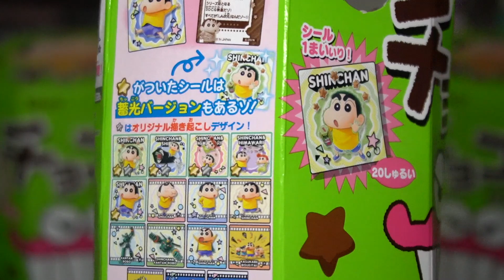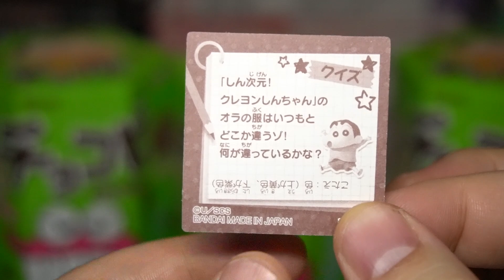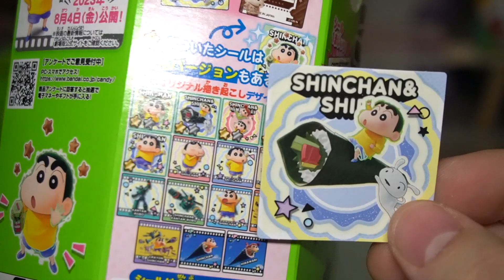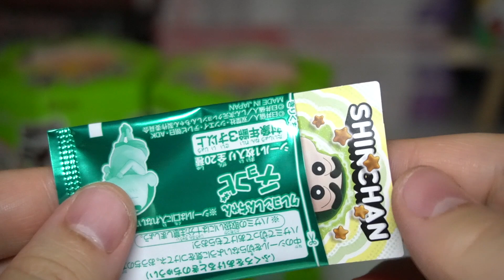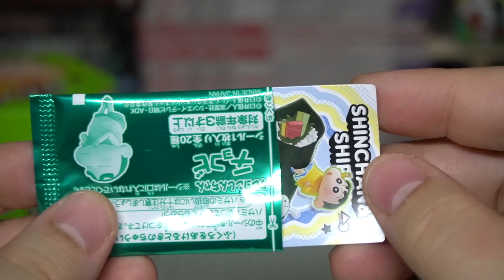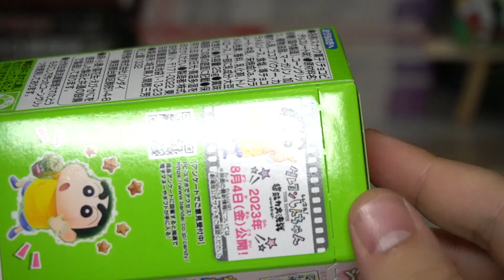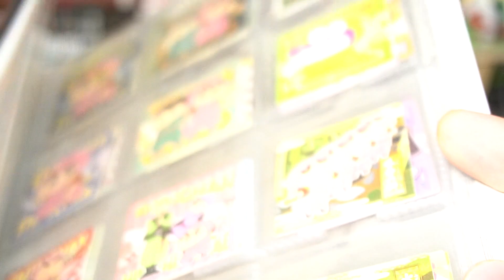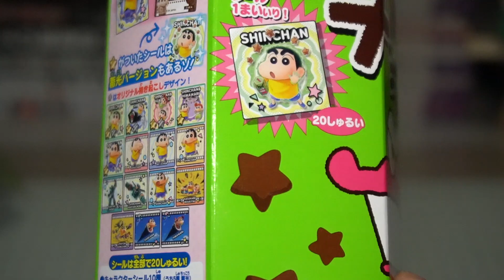レアは暗闇で光る蓄光タイプ！新作映画チョコビシール全種コンプをねらえ！【しん次元！クレヨンしんちゃん THE MOVIE 超能力大決戦 〜とべとべ手巻き寿司〜】開封レビュー PART2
チョコビシール新作映画編の開封レビュー動画です。パート２